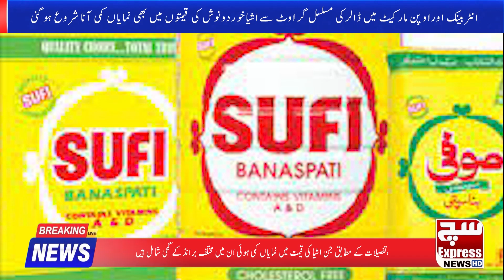dalar sasta hone se esiya zarury cini or aata ke kimto me b kam hogi | SuchExpressNewsOfficial